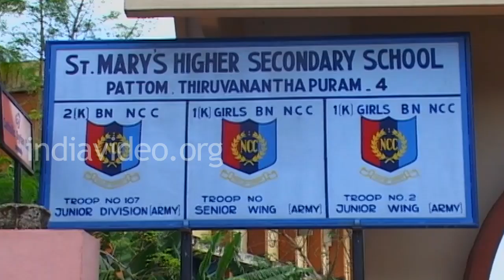St. Mary's Higher Secondary School, Pattom, Thiruvananthapuram, Kerala